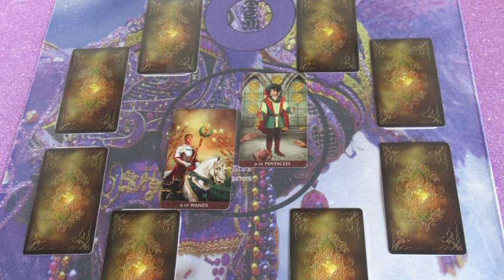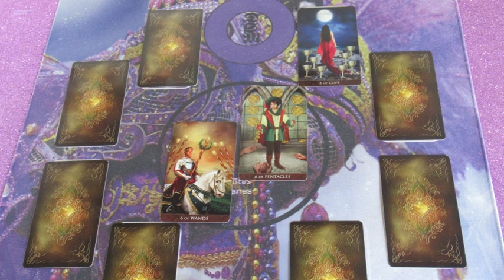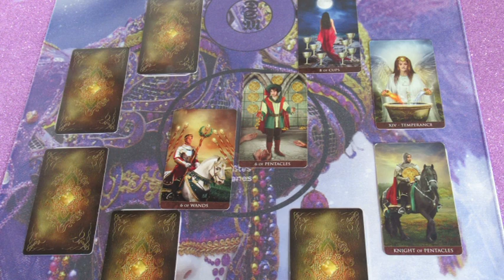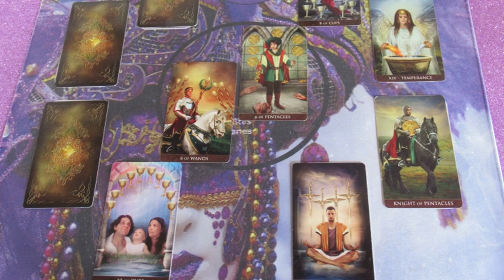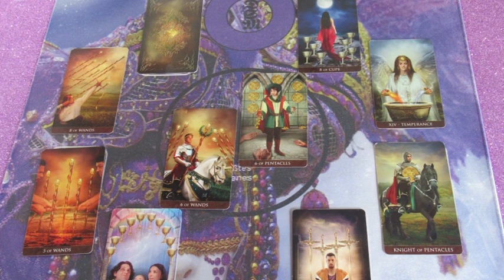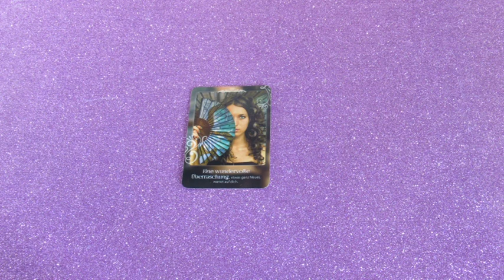Mi van vele? Jóslás MIRIEN számára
Telefonos elérhetőségem jóslásra:
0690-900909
750Ft/Perc

Átutalás:
Erste Bank
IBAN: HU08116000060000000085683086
BIC: GIBAHUHBXXX
Tulajdonos: Dendera Susanna Medici
Kép: shutterstock/AntiMartina